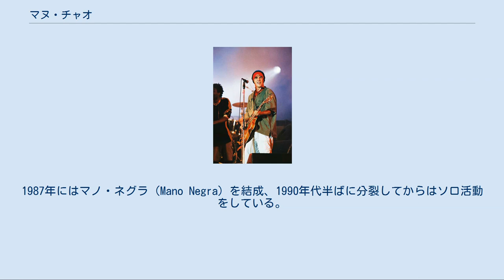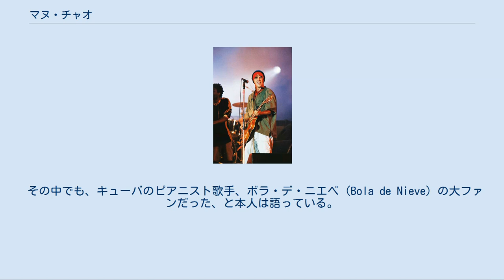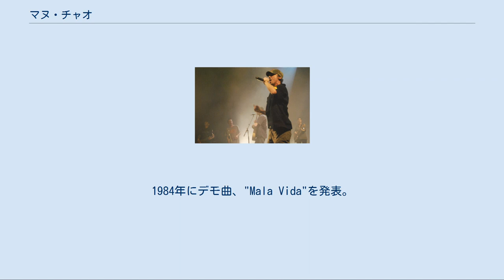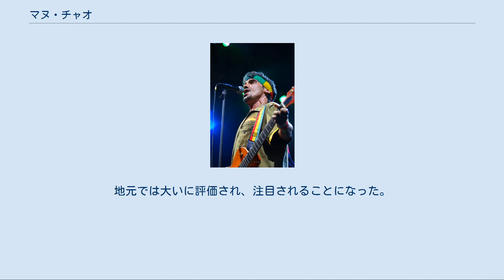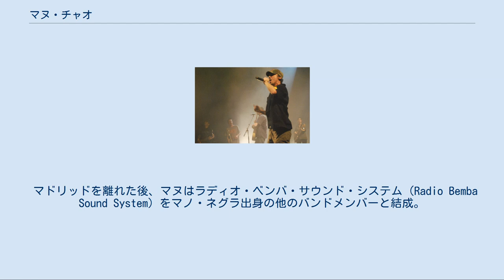マヌ・チャオ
マヌ・チャオ（José-Manuel Thomas Arthur "Manu" Chao）は、パリ生まれのスペイン系フランス人の歌手。
両親の出身国はスペインで、チャオはバスク人の母とガリシア人の父の血を引いている。
政治活動家としての側面も持つ。
 スペイン語にフランス語、英語を主とした歌を歌っており、時折多言語で歌うこともある。
 初期はホット・パンツのメンバーとして活動、いくつかの音楽のスタイルやフランス語以外のスペイン語や英語など数種の言語を用いており、このスタイルは現在も用いている。
1987年にはマノ・ネグラ（Mano Negra）を結成、1990年代半ばに分裂してからはソロ活動をしている。
 マヌの母はスペインの自治州バスク州ビルバオ出身で、父親のラモンはガリシア州ビラルバ出身の作家でジャーナリストである。
彼等はフランシスコ・フランコの独裁政治から逃れる為に（マヌの祖父は、フランコ独裁政権から死刑宣告を言い渡されていた）、フランスのパリへと移住した。
やがて、マヌが生まれるとパリから離れた郊外へと移り、マヌは幼少時代をブローニュ＝ビヤンクールとセーヴルで過ごした。
様々なアーティストや父親の知り合いから知的な感性を養った。
子供の頃に聴いていた音楽は、はじめは、 両親が聴いていたスペインの音楽や、南米等ラテンアメリカからの音楽だった。
 その中でも、キューバのピアニスト歌手、ボラ・デ・ニエベ（Bola de Nieve）の大ファンだった、と本人は語っている。
 そういう、自分自身のルーツである、スペインやスペイン語圏のラテンアメリカの音楽、 というものと、 生まれ育ったフランスのパリ等で身の回りに溢れていた英国のロックや米国のロック音楽など、 という異なる文化圏の音楽に触れて育ったことが後々の音楽活動の原点になったとも言える。
 ライヴでパフォーマンスするチャオ。
 初めて加入した家の近所のバンドで、 自分はベースをやっていてベースをやりたかったが、 そのバンドで誰も歌手をやりたがらず、 バンド内の力関係で（一番若く、喧嘩も他のメンバーほど強くなかったから） お前がやれ、と無理矢理歌手をやらされた、のが自分の歌手キャリアの始まりだった、 と語っている。
そして、 その時は、無理矢理やらされて全然ハッピーではなかったが今にして思えば、 彼らに感謝している、彼らが自分の歌手キャリアをスタートさせてくれたのだから、 と。
 マヌはUKロック・シーンに強く影響を受けており、とりわけザ・クラッシュやドクター・フィールグッドが挙げられている。
1980年代半ばにチャオは他のミュージシャンとスパニッシュ/イングリッシュのロカビリーグループ、ホット・パンツを結成。
1984年にデモ曲、"Mala Vida"を発表。
地元では大いに評価され、注目されることになった。
 1987年にマヌの兄弟と従兄弟とでマノ・ネグラを結成、小さなレーベルよりスタートする。
 マノ・ネグラの名が知られるようになる前は、 パリの地下鉄駅で演奏して生計を立てていた、 パリの地下鉄の利用者は、色んな国出身で色んな文化背景を持つ人達が集まるので、 世界各国の色んなジャンルの音楽を演奏出来ないと、 そういう人達全てを喜ばせられない、 なので、そこはミュージシャンとして、 色んな異なるスタイルの音楽を習得する為のパーフェクトな学校のような場所で、 とてもいい経験になった、 とマヌ・チャオは語っている。
 1988年、ホット・パンツのシングルMala Vida （マラ・ビーダ／Bad Life）をリワークしてリリースすると、フランスでヒットし、間も無く、ヴァージン・レコードに移り、ファースト・アルバム Patchanka （1988）をリリースした。
英語圏の市場では受けなかったが、オランダやイタリア、ドイツ等、一部の非英語圏では人気があった。
その後、Puta's Fever （1989）、King of Bongo （1991）、Casa Babylon （1994）というオリジナルアルバム（スタジオ・アルバム）をリリース、その他にもライブアルバムやコンピレーションアルバム等もリリースしている。
オリジナルアルバムとしては、Casa Babylon（カーサ・バビロン／バビロンの家）が最後のアルバム...